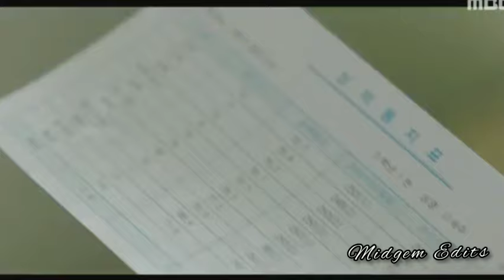Vele Korean mix| Friendship trio ❤ Tempted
Show ur love to this video.